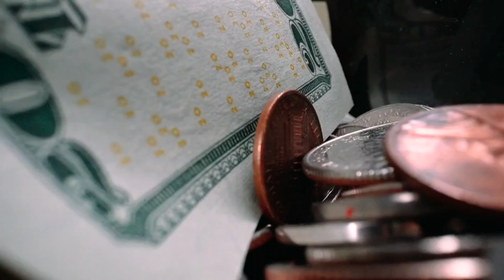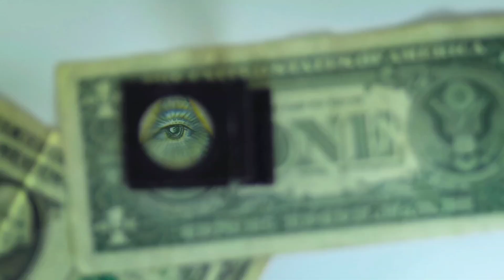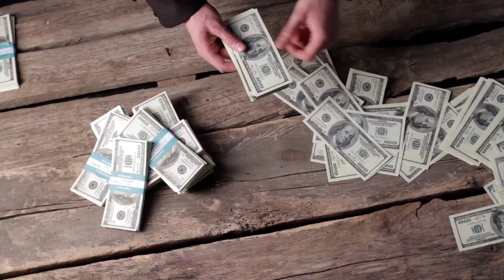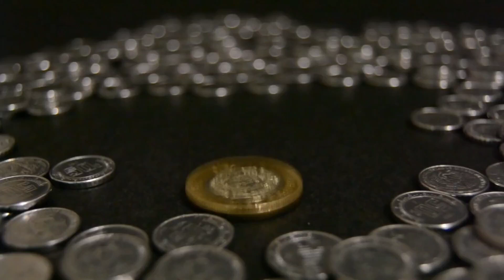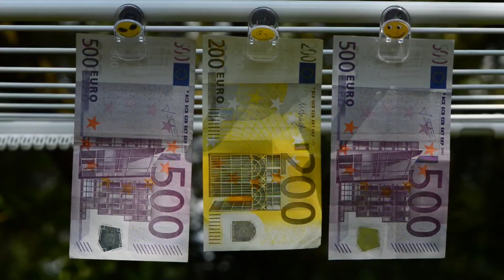Ho'oponopono for money | Remove Limiting Beliefs | Ho'oponopono in Hindi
In this video, we're going to talk about ho'oponopono for money. Ho'oponopono is a powerful technique that can be used to remove limiting beliefs about money.

If you're struggling with money blocks, then this video is for you. We'll discuss how ho'oponopono can be used to remove limiting beliefs about money and help you sail through your finances with ease. In this video, you'll learn how to perform ho'oponopono for money in Hindi, so you can be sure to get the most out of this powerful technique!

Coaching Details:
Empowering lives through the Law of Attraction and subconscious rewiring. ✨ As a Life Coach, I ANIMA guide you in raising your vibration and reshaping your mindset. Let's manifest positivity and unlock your true potential together.Join me on a journey of self-discovery and personal growth.

Think and Grow Rich BOOK

The business of the 21st century Book